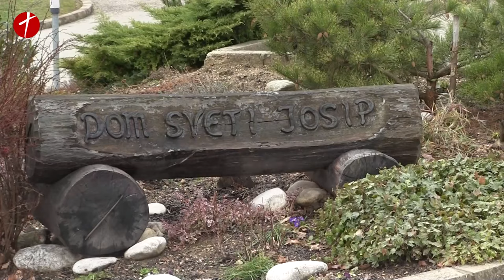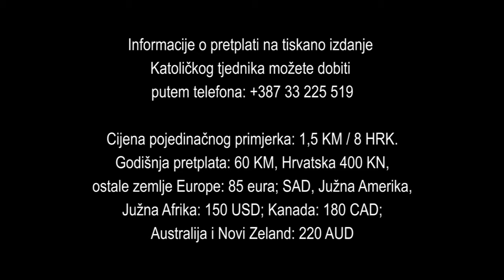Reportaza iz Doma sv. Josip za stare i nemocne u Vitezu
Da bismo potvrdili kako se Katolička Crkva i njezine mnogobrojne institucije i redovi brinu o ljudima u poznoj dobi života, zaputili smo se ka Domu za stare i nemoćne osobe Sv. Josip u srednjobosanskom gradu Vitezu, 10-ak kilometara od Zenice, kojeg u duhu baštine Božje riječi, slijedeći socijalni nauk Crkve, vode sestre Služavke Malog Isusa.

Zdanje raspolaže sa 70 mjesta i građeno je prema standardima i normativima struke. Prostire se na 800 m2 a i pet etaža (suteren prizemlje i tri kata). Ima oko 3 500 m2 iskoristiva prostora. Čitav dom prilagođen je pokretnim, polupokretnim i nepokretnim osobama. Postoje jednokrevetne i dvokrevetne sobe, a svaka ima kupaonicu, wc, terasu, telefon i satelitsku antenu te je opremljena namještajem prilagođenim bolesnicima. Uz nabrojano, dom nudi dodatne sadržaje koji uključuju duhovnu skrb i kršćanski pogled na završetak ovozemaljskog života, ambulantu, šetnicu kroz hrastov gaj. Tim medicinskog i duhovnog osoblja zadužen je za blagotvornu njegu na razini primarne zdravstvene zaštite, a 24 sata stoje na raspolaganju stanovnicima kuće.